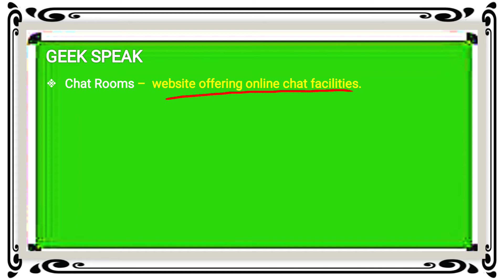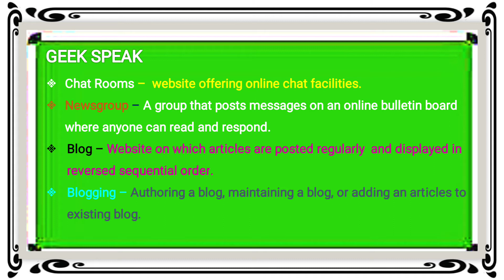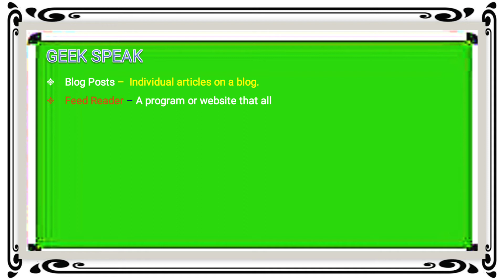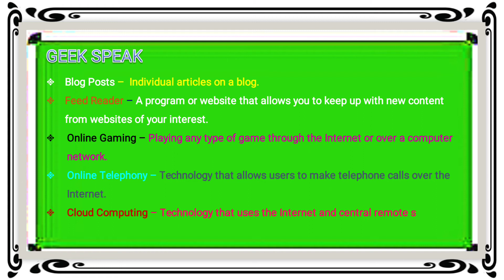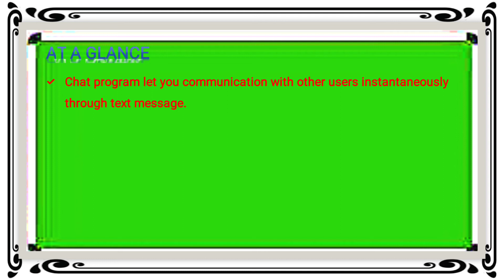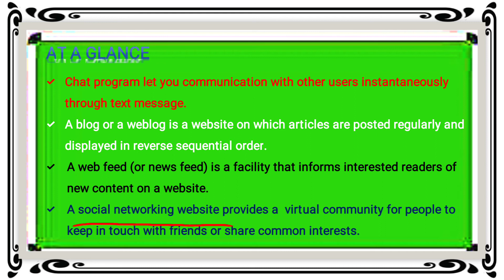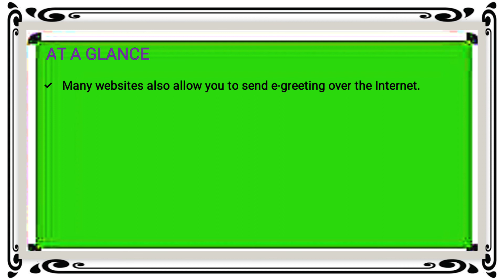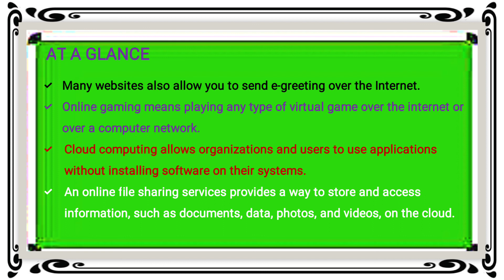Ch - 6 Geek Speak and At a Glance Class 7 Computer Science